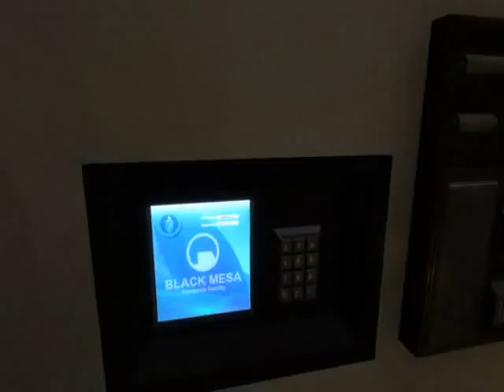Paul's Gaming - Black Mesa part02 - Exploring and Chatting [BLIND]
This had better lead to treasures!

Oh yes, it's finally time!
Time to delve back into Black Mesa for some alien action as our favourite crowbar wielding mute.

Black Mesa: Source was finally complete, so I snapped that up quickly and immediately got to recording it for you peeps!
I hope this playthroughs lives up to expectations, because I certainly enjoyed it.